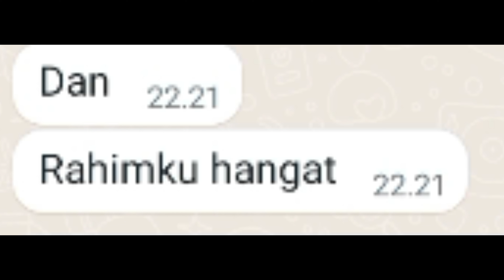When your girlfriend is alone at home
Rui / Ikeno